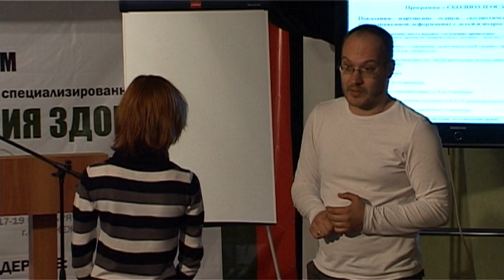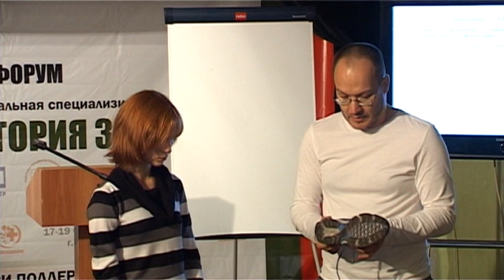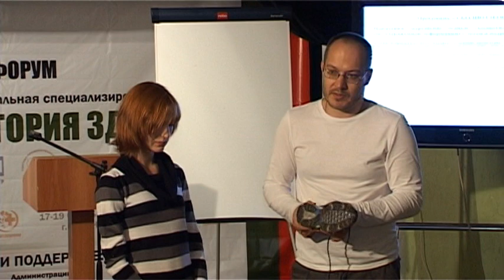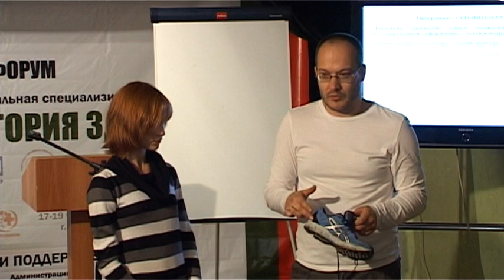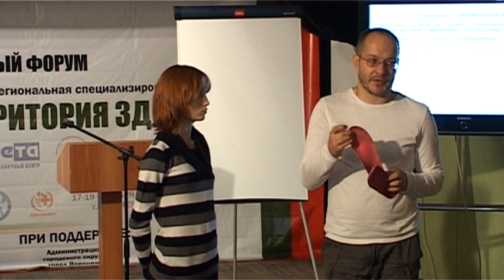грязелечение, сколиоз, флексионный тест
: конференция мануальной медицины в Воронеже. Семинар.